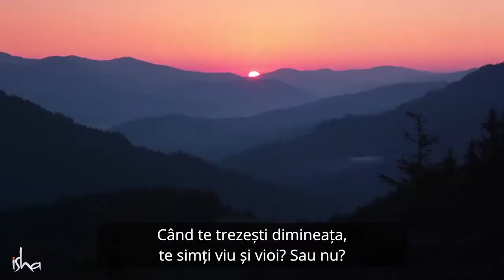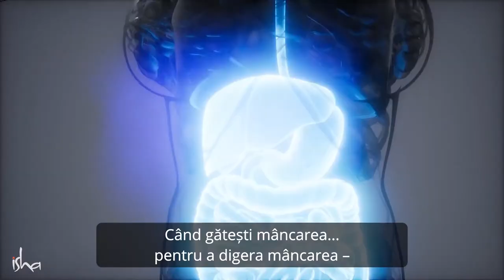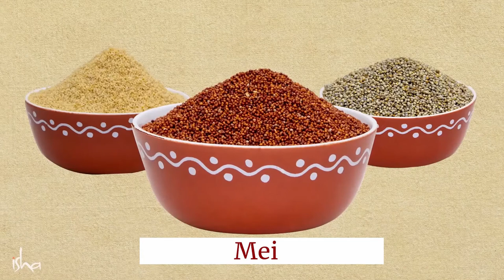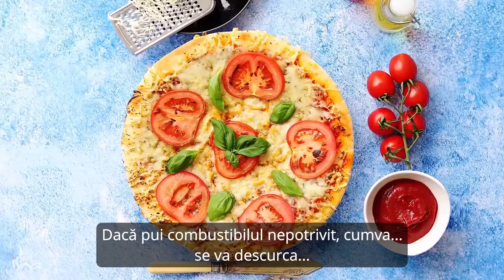Cum poate Hrana Crudă să îți mărească Nivelul de Energie - Sadhguru